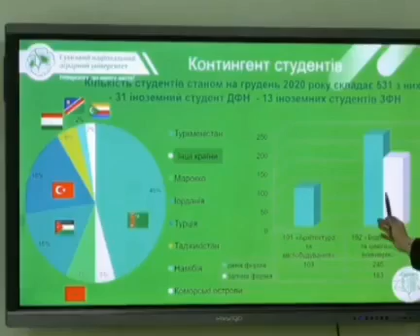Будівельний факультет СНАУ. Конференція 18.02.2021